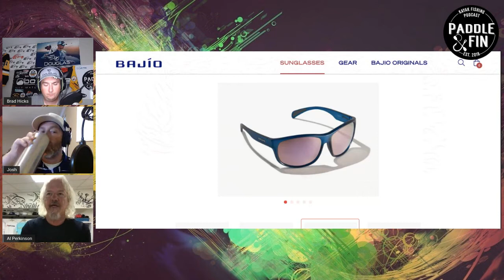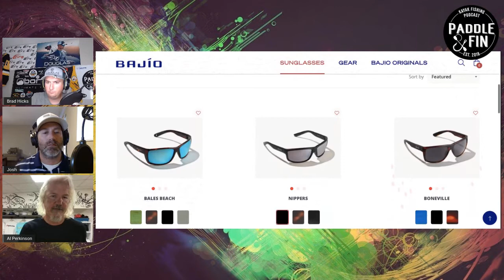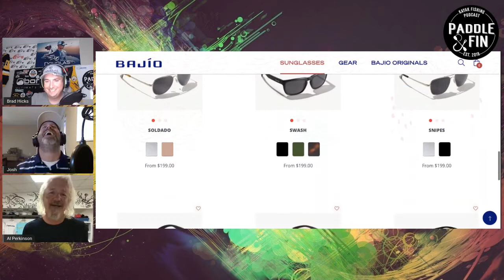S4E224 Final Cast- Bajio Sunglasses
This week we interviewed Al Perkinson, the CEO/Founder of Bajio Sunglasses.  He gives us the scoop on how they started the company along with the technology that goes into making performance eyewear.  Tune in for a great episode!